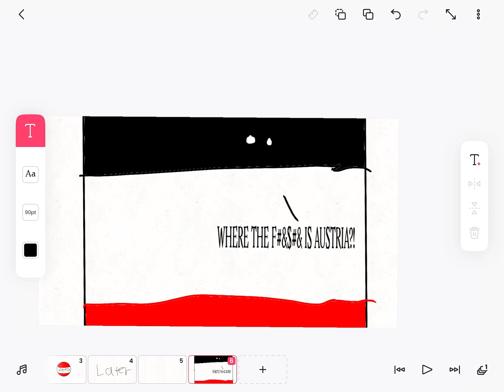WHERE IS AUSTRIA?! (Polandball)